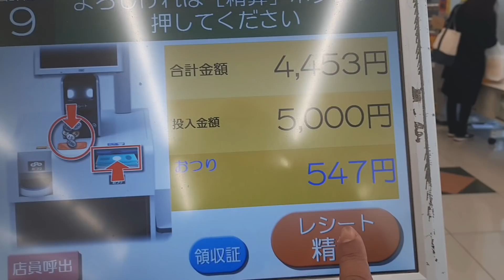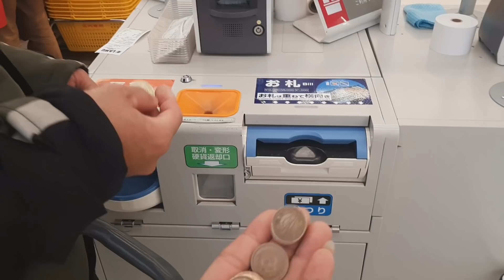Francis leo Marcos|Mayu Murakami|napaka Hi-tech na Supermarket sa JAPAN